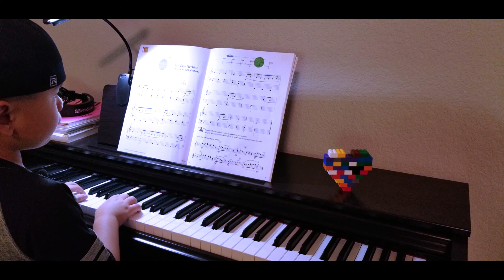The Time Machine On Piano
Googol is my favorite number!

Watch me grow better and better as a pianist.  Come join me on my journey!